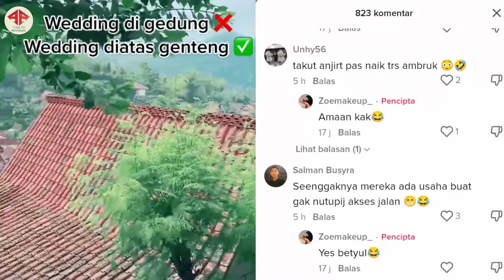Video Viral Resepsi Pernikahan Di atas Genteng,,Bikin Netizen Terheran heran.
kalau biasanya sebuah acara pernikahan di gelar di tempat mewah ,seperti gedung Serbaguna atau  di Hotel.

lain dengan yang terjadi di Desa Bendo kecamatan Sluke, Rembang Jawa tengah. dalam video unggahan akun TikTok Zoemakeup15, nampak se buah panggung dekorasi pernikahan di  buat di atas genteng Rumah,,Dan tamu undangan berada di bawahnya.

kalau di lihat dari atas panggung ,, nampak rumah warga di bawah panggung tersebut,, seolah olah sedang berada di atas genteng.

rupanya lokasi rumah pemangku hajat, berada di tempat yang tinggi ,, dan jelas saja itu seolah berada di atas awan.  video tersebut pun viral dan mendapatkan berbagai komentar dari warganet.